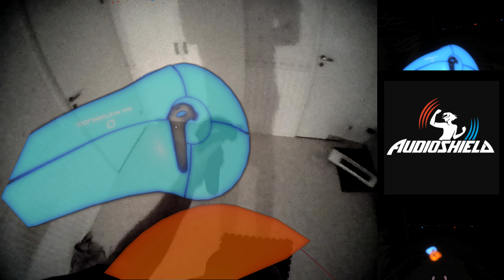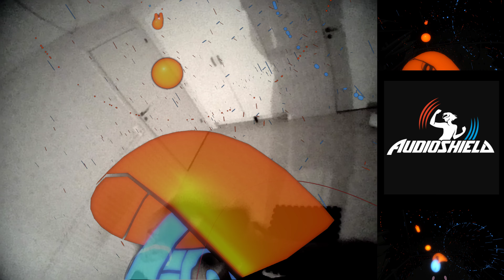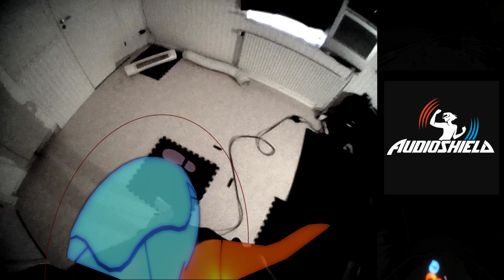Audioshield 「 Elite 」 The Real Tuesday Weld - Bathtime in Clerkenwell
Attempt 1: Technical 9.96 (4 misses), Artistic 10.00
Attempt 2: Technical 9.97 (3 misses), Artistic 10.00
Elite